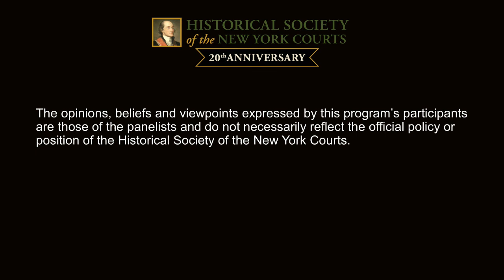From Stonewall to Windsor: New York’s March to LGBTQ Rights — Full Program Video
This is the full program video for the program From Stonewall to Windsor: New York’s March to LGBTQ Rights which took place on Wednesday, May 25, 2022 at 6PM, sponsored by Skadden Arps Slate Meagher & Flom LLP.

Hear Henry Greenberg, Hon. Rosalyn Richter, Hon. Matthew Titone, Roberta Kaplan and Christopher Riano share their personal recollections; give insight into cases like Onofre, Braschi, and Hernandez; and look to the future of LGBTQ rights in New York.

Panelists:

Henry M. Greenberg, Esq., Shareholder, Greenberg Traurig LLP and Vice Chair, Historical Society of the New York Courts
Roberta A. Kaplan, Esq., Partner, Kaplan Hecker & Fink LLP and Trustee, Historical Society of the New York Courts
Christopher R. Riano, Esq., President, Center for Civic Education and Lecturer, Constitutional Law & Government, Columbia University and Of Counsel, Holland & Knight LLP
Hon. Rosalyn Richter, Former Associate Justice, Appellate Division, First Department and Senior Counsel, Arnold & Porter Kaye Scholer LLP
Hon. Matthew J. Titone, Surrogate, Surrogate’s Court, Richmond County